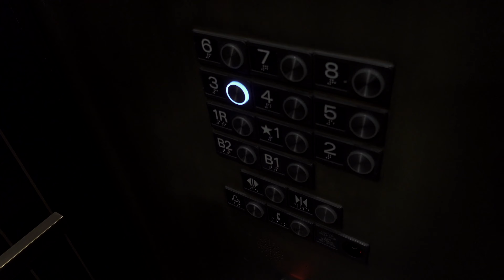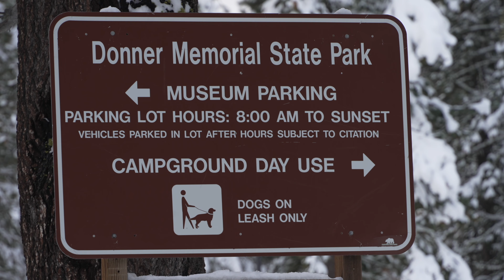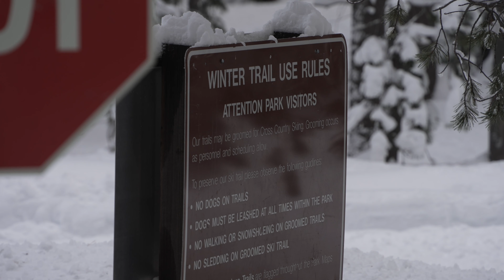006 vlog | driving to Truckee | Donner Lake | chillin with my dogs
this was my first time experiencing snow this winter. I allowed the dogs out a little too long however.

Sony a7IV
Apple iPhone 15 Pro Max
Sony FE 20mm f/1.8 G Lens
Tamron 35-150mm F/2-2.8 Di III VXD
Sigma 35mm f/1.4 ART
Sony Travel Tripod